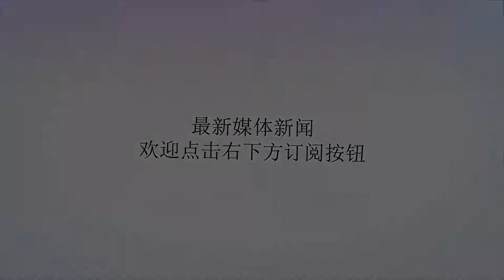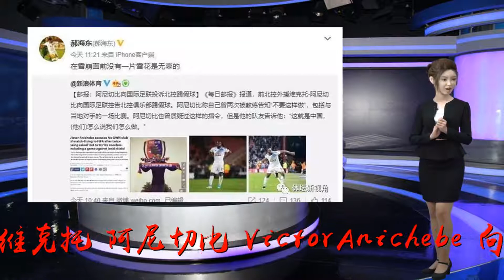继世预赛带队创下耻辱纪录下课之后，高洪波又被FIFA盯上了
谢谢！作为前国足主帅高洪波，在带领国足参加2018亚洲区12强赛，在前四轮仅仅拿到1分的情况下，被足协直接下课，而在随后的时间里，高洪波辗转中甲联赛执教北京北控队，在今天据英国媒体《每日邮报》报道，前中甲外援维克托-阿尼切比（VictorAnichebe）向FIFA投诉了北京北控涉嫌操纵比赛。而在该媒体报道的内容中，阿尼切比表示在比赛前，球队主帅曾对他做出这样的战术安排，“不要射门”而对此他也提出了质疑，但是队友却告诉他：“这里是中国（ThisisChina），教练怎么说的我们怎么做。”《每日邮报》称，阿尼切比从去年10月以来一直与北京北控发生争执，并寻求法律手段来处理他的案件。曼彻斯特的体育律师克里斯-法贝尔（ChrisFarnell）代表阿尼切比与北控的总经理进行了接触，但是他呼吁采取行动的要求两次遭到了忽视，目前仍有待进一步行动。值得一提的是阿尼切比由于在去年10月份就一直与球队发生争执，导致了无法登场，而最终在今年2月份双方终止了合同，因此阿尼切比也由于长时间打不上比赛，导致状态无法得到保障，最终未能入选尼日利亚国家队，因此很遗憾的未能随队征战2018俄罗斯世界杯。更为重要的是一点是，阿尼切比提出的那场比赛前，主教练对其暗示不要射门，是对阵的本赛季中超升班马北京人和，因此这不是简单的球员与俱乐部之间的问题，更有可能涉及到北京人和是否也参与“踢假球”如若最终被FIFA受理，恐怕这两支北京球队都要面临着直接降级的风险。另外前国足名宿郝海东也就此事发表了一些看法：“在雪崩面前没有一片雪花是无辜的”或许郝海东此番说话，也有着不同的含义。